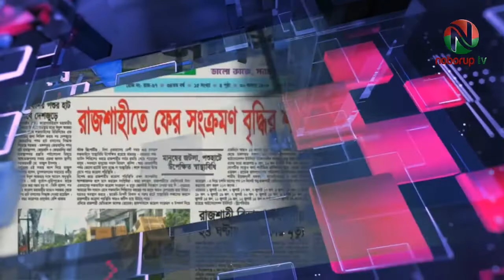“নবরুপ টিভি’র পত্রিকার শিরোনাম” উপস্থাপনায়: হাসনাত হাকিম, ২২ জুন ২০২২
নবরুপ টিভির নিয়মিত অনুষ্ঠান “নবরুপ টিভি’র পত্রিকার শিরোনাম”। হাসনাত হাকিমের উপস্থাপনায় আপনারা দেখছেন “নবরুপ টিভি’র পত্রিকার শিরোনাম”।